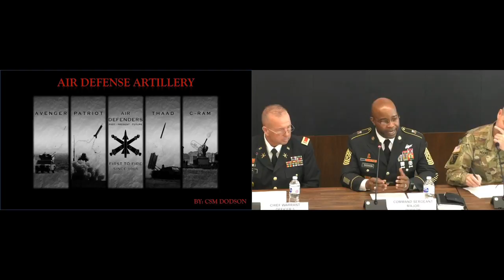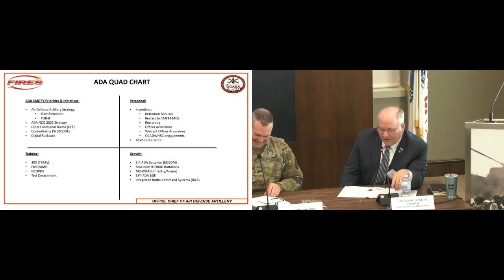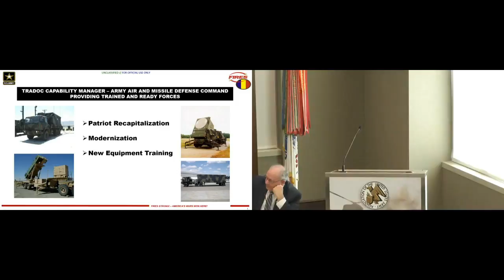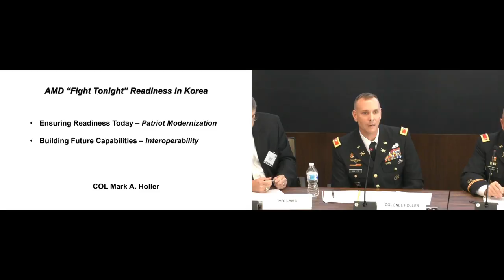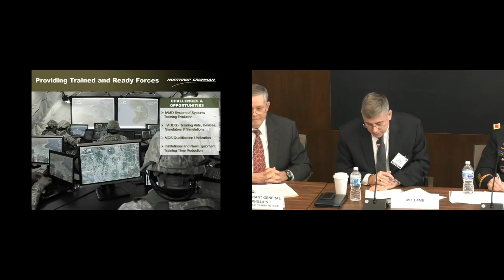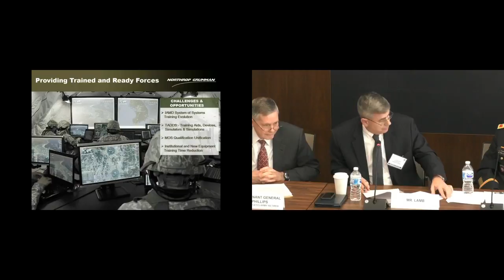AUSA ILW Hot Topic - Air & Missile Defense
Army AMD:  Ensuring readiness today and building greater capabilities and capacity for the future.